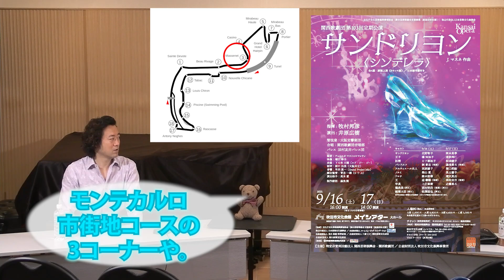キヨさんのとことんカゲキに行ってみよか#96 無駄に世の中を憂いたくなるお年頃の2人の時事トーク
関西歌劇団理事のオペラ歌手（テノール）で、
大阪音楽大学講師の キヨさん こと、 清原邦仁 さんと
どうやら同級生らしい中の人が無駄なおしゃべりを繰り広げながら
オペラや声楽のことを知ってもらおうという新番組。

なんだか縁が遠いような声楽家や オペラ 歌手、
ちょっとでも身近な存在として思ってもらえればとスタートしました。

まさお
今回は久しぶりのまさおホールでのトーク。
まぁざっくり言うと、誹謗中傷はアカンでって話や。

中で紹介していた「車田和寿‐音楽に寄せて」はこちらやで

公演案内やで。

●関西歌劇団　サマーコンサート
今年も！男と女の熱い夏！！
​◎日時：2023年8月3日（木）18:30開演（18:00開場）
◎会場：心斎橋PARCO14F SPACE14
◎出演：河邉敦子、玉田美絵、井岡潤子、髙木ひとみ、高木優、西尾薫、結城彩華、野尻友美、北野知子、堀口莉絵、芝原輝、田中勉、松澤政也
ナビゲーター：清原邦仁
ピアノ：關口康祐
◎予定曲目
禁じられた音楽、最後のワルツ、​オペラ《タンホイザー》より「歌の殿堂」、オペラ《椿姫》より「ヴィオレッタとジェルモンの二重唱」、オペラ《リゴレット》より「あれか　これか」、ミュージカル《キャッツ》より「メモリー」他
※やむを得ぬ事情により内容に変更が生じる場合もございます。
※未就学児童のご入場はご遠慮ください。
◎入場料（自由席）：4,000円（税込）
特非）関西芸術振興会・関西歌劇団　事務局

●関西歌劇団 第103回定期公演
「サンドリヨン」
◎日時：2023年9月16日（土）16：00開演（15：15開場）
　　　　2023年9月17日（日）14：00開演（13：15開場）
◎会場：吹田市文化会館メイシアター大ホール（会場アクセス）
【指揮】牧村邦彦　　【演出】井原広樹
【出演】16（土)、17日（日）の順に表記
　サンドリヨン　　　　北野智子／岡本真季
　王子　　　　　　　　橘知加子／清原邦仁
　妖精　　　　　　　　日下部祐子／松浦綾子
　パンドルフ　　　　　桝貴志（客演）／湯浅貴斗（客演）
　アルティエール夫人　西原綾子／堀口莉絵
　ノエミ　　　　　　　柴山愛／長太優子
　ドロテ　　　　　 　  鈴木彩華／滝沢真由
　王　　　　　　　　　迎肇聡（客演）／西村圭市（客演）
　学長　　　　　　　　上村直樹／近藤勇斗
　儀典長（両日）　　　西村明浩（客演）
　総理大臣（両日）　　松澤政也
​　※やむを得ない事情により出演者・スタッフが変更になる場合があります。
【管弦楽】大阪交響楽団
【合唱】関西歌劇団合唱部
【バレエ】法村友井バレエ団
◎入場料（税込）　Ｓ席/1,1000円～C席/3,300円 ※全席指定
※未就学児童はご入場いただけません。
◎チケット取扱い：
　※平日10:00-18:00　※8/13～8/16は夏季休業いたします。
・TNKツーリスト（JR吹田駅）

ミュージカルコンサート
2023年8月20日（日）14：00開演
吹田市文化会館メイシアター 中ホール
西田真由子　　清原 邦仁
水口 健次　　　福嶋 勲
岸畑 真由子　　近藤 勇斗
東 平聞　　　　糀谷 栄里子
田中 千佳子　　阪上 真知子
中川 正崇　　　池田 真己
中野 嘉章　　　満尾 凛
西村 圭市　　　上茂 優子
長太 優子　　　森 理奈
鈴木 萌　　　他

ステージング ケーシーハシモト
指揮 高曲 伸和
オーケストラ ミュージカルコンサート特別編成アンサンブル
入場料：特S席 10,000円  S席 8,000円  A席 5,000円  B席 3,000円
（阪急千里線 吹田駅すぐ）

【TOMOKO ASAI LIVE DRAMATICO 2023】
🔸日時　2023年8月6日（日）13:00start（12:30open）
🔸場所　-umeda-Always
大阪市北区野崎町6-8 トレックノース梅田ビルB1
🔸出演
浅井智子（Vo.）
佐々木英里奈（Pf.）
遠山千景（Vn.）
ポッキー（Per.）
山本誠人（Vo.&Chor.）
上田莉子（Vo.&Chor.）
スペシャルゲスト
清原邦仁（Vo.）
🔸チャージ
一般前売3300円（当日3500円）
小学生以下2500円（前売・当日共）
別途1ドリンクオーダー
🔸お申し込み
主催　Shine Musical Studio
協力　スタジオえむ